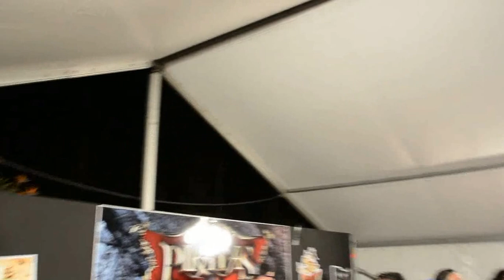LAUREN 4038 orquesta deliciosa en carnaval de granadilla le 27/02/2016